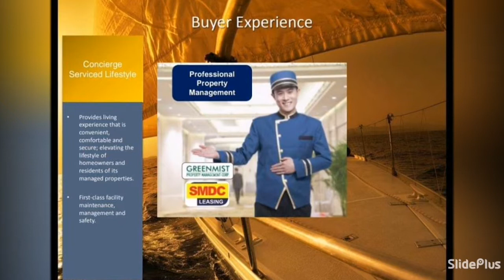SAIL RESIDENCES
The most luxurious Condo in Mall of Asia
Premiere Development

NOW ACCEPTING RESERVATION

With Strong and steady demand of residential units in the Bay Area and presence of Entertainment City.
World class living,
world class shopping,
world class entertainment.
World class working environment.
World class location with unmatched amenities

 World class vision
of "Future City".
Area - 22,000 sqms
7,000 sqms open area and amenities.
14,000 sqms Residential units
15 level mixed use commercial and residential development

Sizes:
1br wt balcony- 32sqms and 38sqms

Introductory Price
10M - 1BR
16M - 2BR

Inspirations:
* Will have exclusive amenities
* Facade- More glass
* All units With balcony
* Connecting bridge viewing deck
* Elegant design
* Huge swimming pool
* Floating Clubhouse
* Fitness gym overlooking the Bay
* Separate cabanas
* Private function room
* Dining experience will house various, international concessionaires

EM MUSOR
SMDC Property Specialist
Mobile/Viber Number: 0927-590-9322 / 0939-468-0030